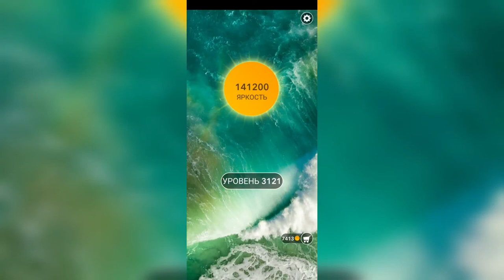Word / Слово Крест: Поиск русского кроссворда / Уровень 3121